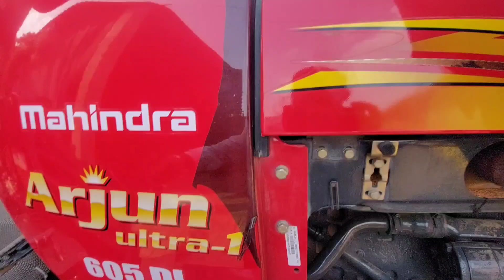ਲੋਕ ਕਹੀ ਜਾਂਦੇ ਪੇਂਟ ਖਰਾਬ ਕਰਦੂ ਇਹ ਤਾ ਬਚਾਉਂਦੀ ਆ SIDHU FARM